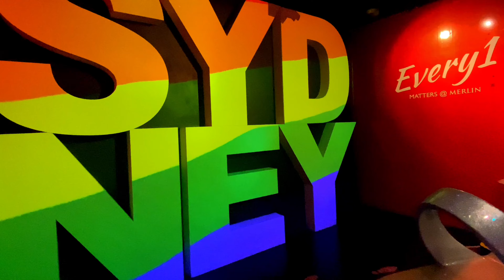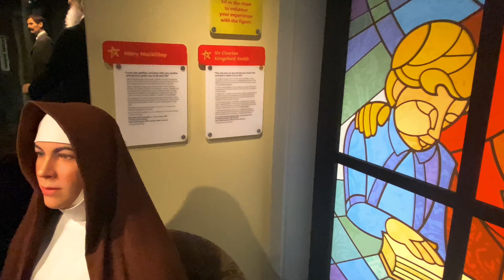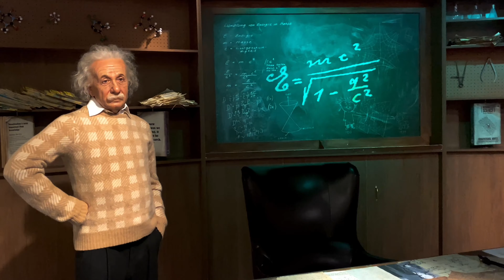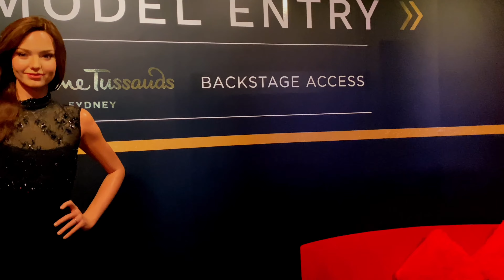MADAME TUSSAUDS SYDNEY